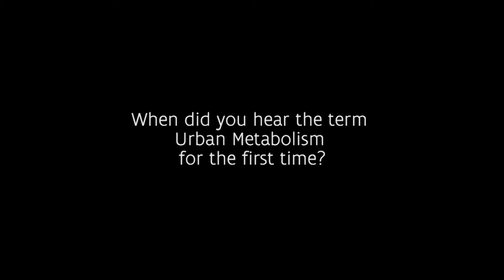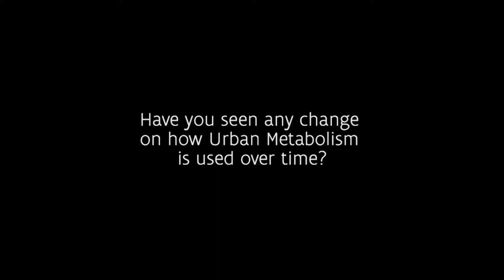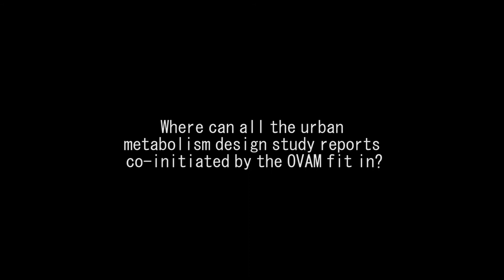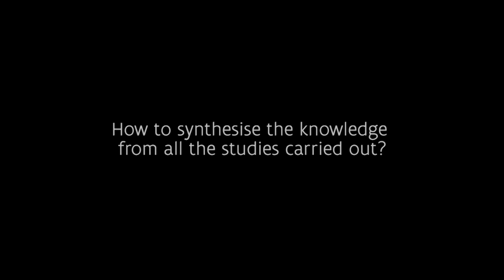Interview with Julie Marin (Postdoctoral FWO Research Fellow at KU Leuven)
This video is part of the Interview Series "The use urban metabolism over the last 5 years in Brussels & Flanders".